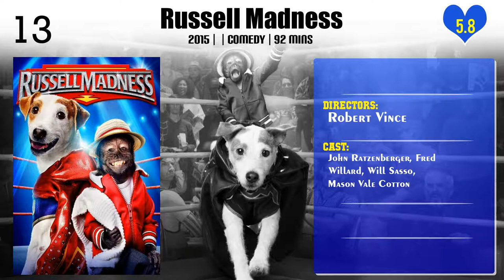Robert Vince | Top Movies by Robert Vince| Movies Directed by Robert Vince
Best Movies of Robert Vince

Find the list of top and best movies directed by Robert Vince
1.MVP: Most Valuable Primate
2.MXP: Most Xtreme Primate
3.Air Bud: Seventh Inning Fetch
4.Space Buddies
5.Spymate
6.Air Buddies
7.Santa Buddies
8.Russell Madness
9.Super Buddies
10.Treasure Buddies
11.Santa Paws 2: The Santa Pups
12.Spooky Buddies
13.Snow Buddies
14.MVP 2: Most Vertical Primate
15.The Search for Santa Paws
16.Pup Star
17.Pup Star: World Tour
18.Chestnut: Hero of Central Park
19.Pup Star: Better 2Gether
20.Puppy Star Christmas

Please Comment down your favorite movie of Robert Vince